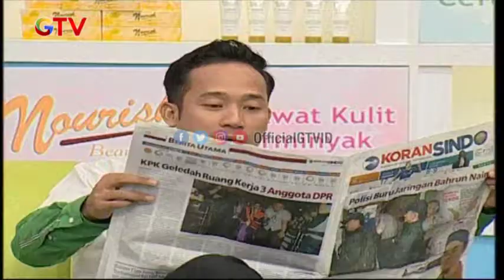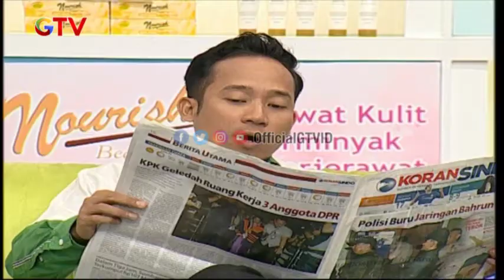Ketauan Bawa Barbie Dan Gear Kesekolah ? Untuk Apa ? | D'Klinik Show | Eps.87 | (1/5)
Halo G-Tizen, biar hari - hari kalian makin seger, yuk nikmati sajian program komedi khas GTV yang pastinya keren dan bikin kalian ngakak tiap hari bareng komedian - komedian ternama tanah air.